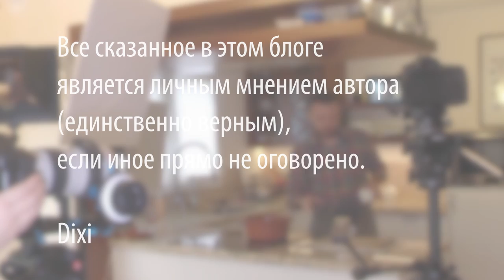Как приготовить испанскую тортилью с картошкой, простой рецепт, tortilla de patatas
Состав продуктов:
5 шт крупных картофелин
5-6 яиц
1 крупная луковица
100 мл растительного масла (лучше оливкового)

Произведение «Как приготовить испанскую тортилью с картошкой, простой рецепт, tortilla de patatas» созданное автором по имени Дмитрий Fresco, публикуется на условиях лицензии Creative Commons «Attribution-ShareAlike» («Атрибуция — На тех же условиях») 4.0 Всемирная.